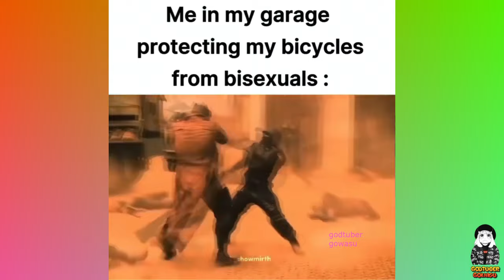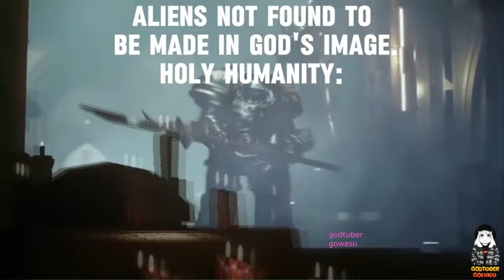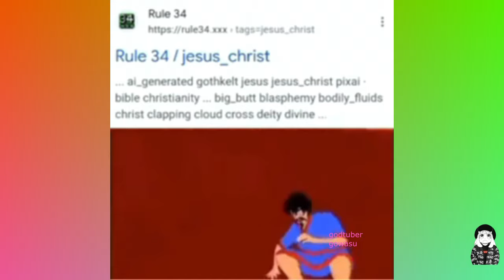DAILY OVERDOSE INTERNET